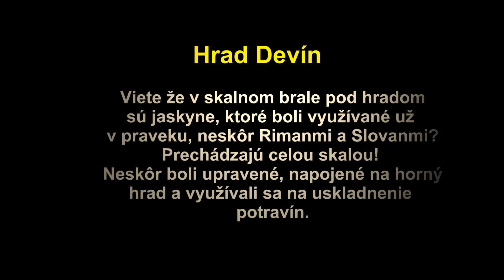City Colours / Omaľovánka / Farby mesta - Bratislava / Hrad Devín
OMAĽOVÁNKA / Farby mesta - Bratislava
Aj Vy by ste si radi vymaľovali známe Bratislavské pamiatky ? Môžete :-) Stačia vám k tomu pastelky a niečo z kolekcie Farby mesta - Bratislava. Tvorí ju omaľovánka, kalendár a obrazy s motívmi mesta doplnené o rôzne zaujímavosti.